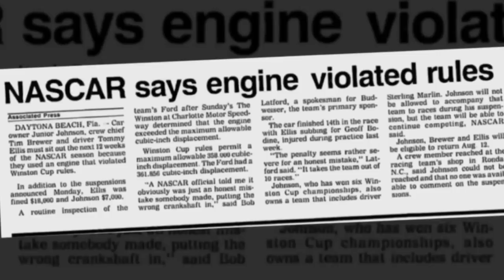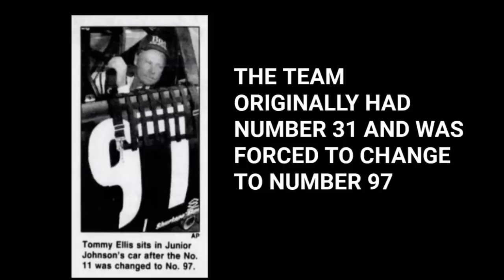The Scene Vault Podcast -- Pete Wright on 1991 The Winston Controversy and Leaving Junior Johnson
In this installment of our interview with Pete Wright, Pete talks about the friction that existed between Junior Johnson’s teams, the controversial suspension of Junior and crew chief Tim Brewer going into the 1991 edition of The Winston all-star race and how he and teammate Mike Hill felt like they were left holding the bag a little bit.

Pete also remembers telling Junior Johnson about his decision to re-join Terry Labonte and Billy Hagan.

NOTE: This show is not associated in any way with American City Business Journals, owner of the Scene brand.